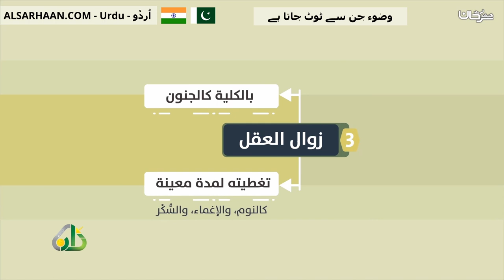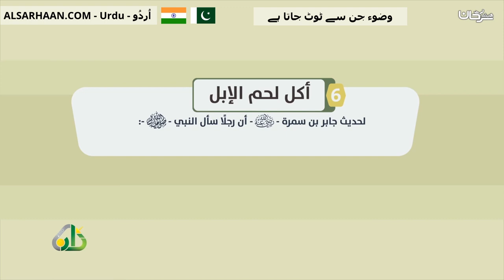وضوء جن سے ٹوٹ جاتا ہے نواقض الوضوء